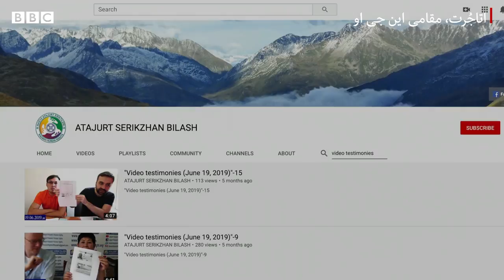چین، قزاق ہمسایوں کو بھی حراست میں لے رہا ہے- BBCURDU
سنہ 2017 سے اب تک، چین قزاقستان سے آنے والے ہزاروں قزاق شہریوں کو تربیتی مراکز میں زبردستی داخل کر چکا ہے۔ یہاں سے نکلنے والوں کا کہنا ہے کہ دوران حراست ان پر تشدد کیا گیا اور نامعلوم انجیکشن لگائے گئے۔ چین اس کی تردید کرتا ہے۔